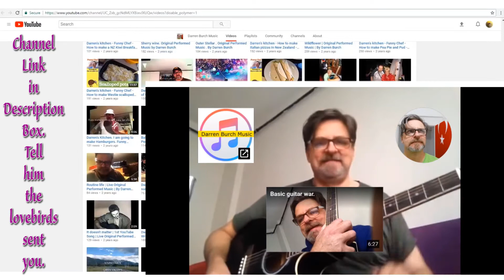Music Monday #11 | Shout Out | LoveBirdsCentral #421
Equipment (varies):
--iPad Air2
Video Editor:  Adobe Premiere Elements 13